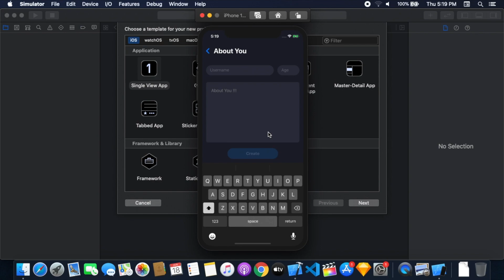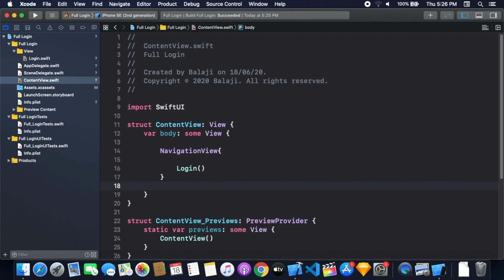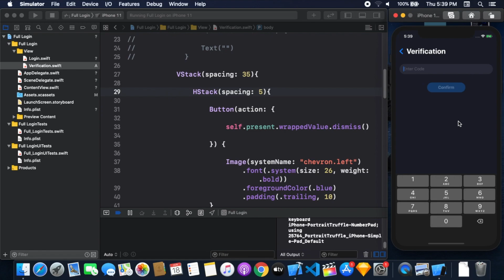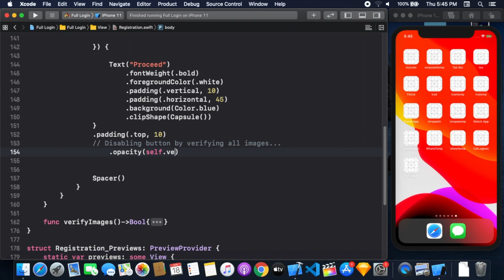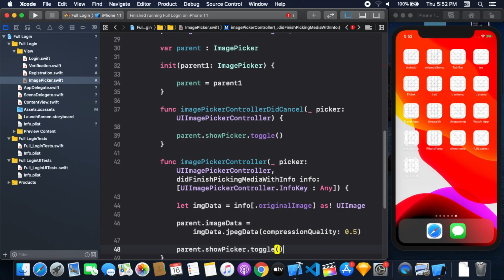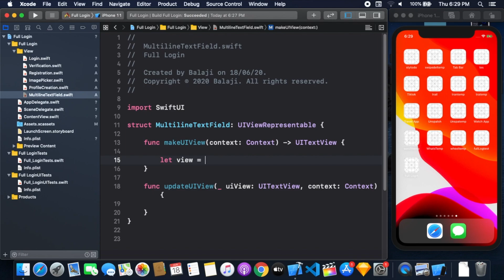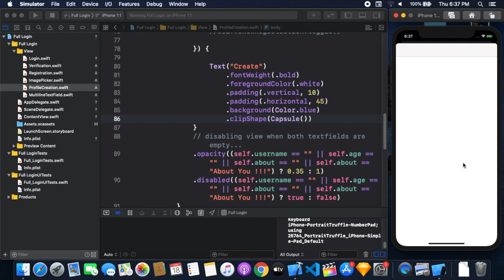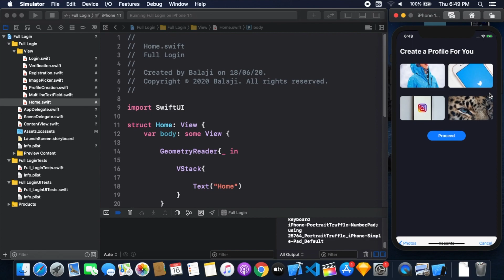SwiftUI: Full Stack Login Page - SwiftUI Complex UI's - SwiftUI Tutorials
In this Video i'm going to show how to create a Full Stack Login Page Using SwiftUI | Composing Complex UI's In SwiftUI | Multiline TextField Using SwiftUI | Image Picker Using SwiftUI | SwiftUI Login Page | Keyboard Management Using SwiftUI.

Thinking Of Integrating This With Firebase - Share Your Thoughts In Comments.

Source Code

My Xcode Version is 11.4.1

For More